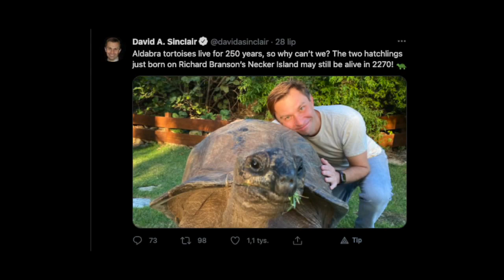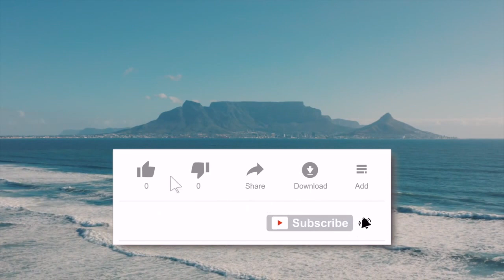How Harvard's David Sinclair Unlocked His Own Fountain of Youth | Sweet Fruit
Can we reverse aging by David Sinclair?
His acclaimed scientific studies have proven age reversal is possible, but it's InsideTracker that really turned back his clock.

★ If you got value from the information I provide, please consider donating:

🤖  Bitcoin: bc1qj82eaek0jz5vzyexj3xetfmzvtrqs2k5mh8dn2
👌  Bitcoin Cash: qrtge89u9aqfjqmc3dgj4zxg8jylysj73yv50mvc87
🤘  Ethereum: 0x1F04F55c610c112c2DedDB0a936FA1C39a39f50D
🗣  Litecoin… LKfb3xJNbKohLhthSSj1bhAoVrn9AdEBXM